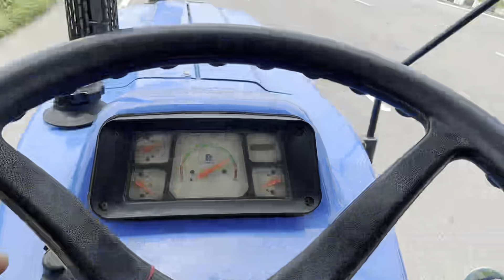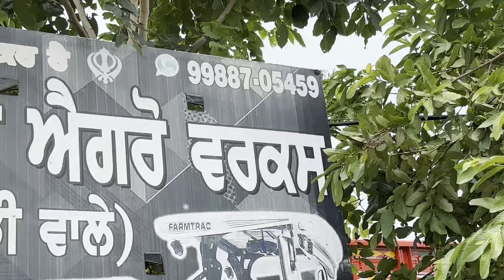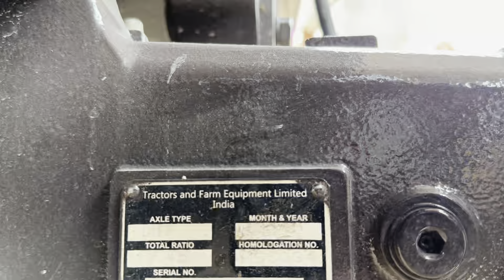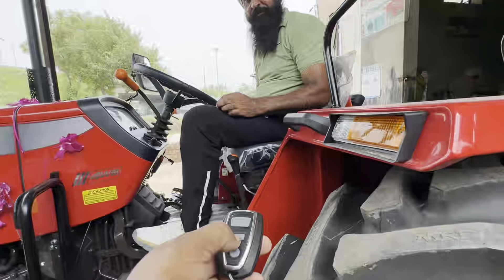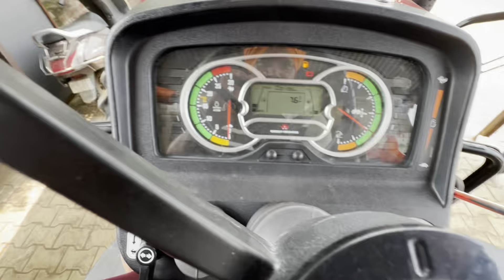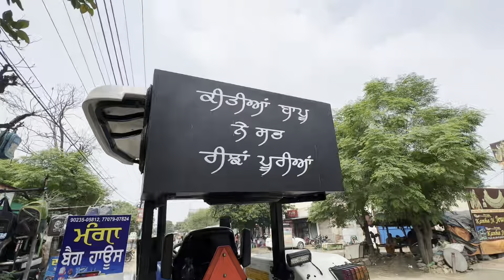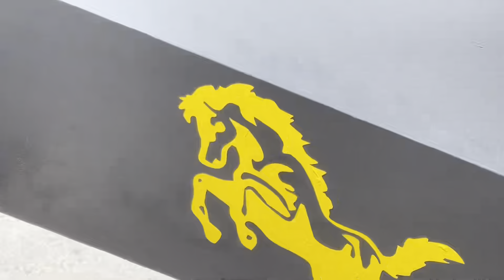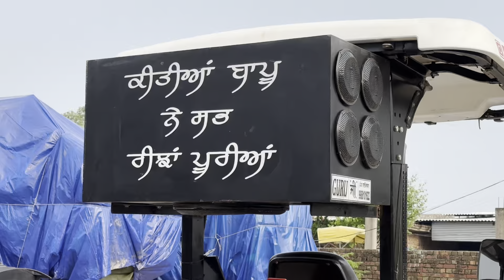3630(SE) NEW BUMPER🔥//NEW MASSY TRACTOR 🚜 (CRDI) 9563🔥